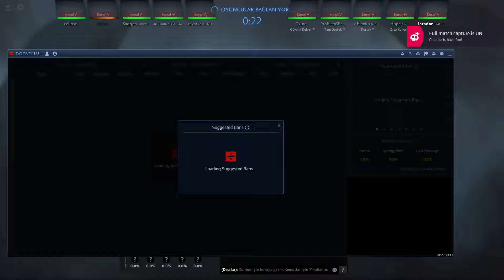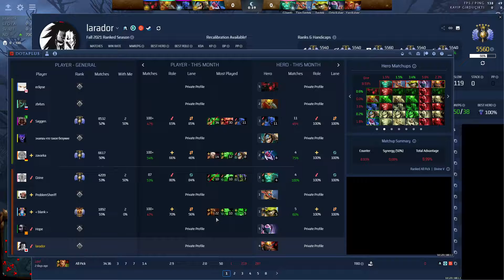Divine V Game Pos3 Legion COmmander // GamePlay 7.30